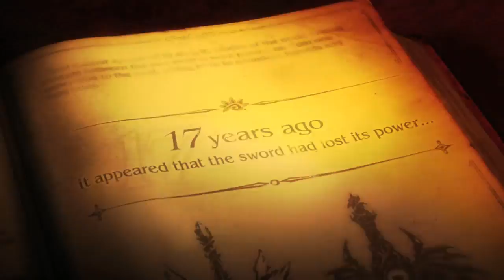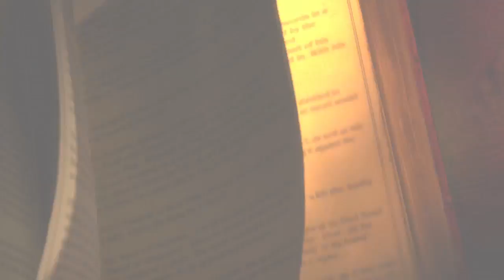Soulcalibur 5 - Story Continues